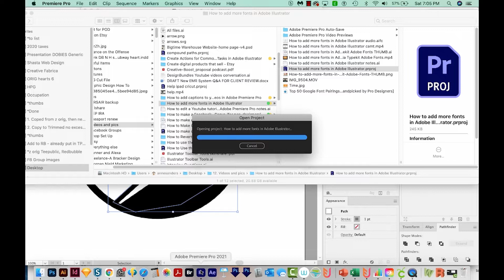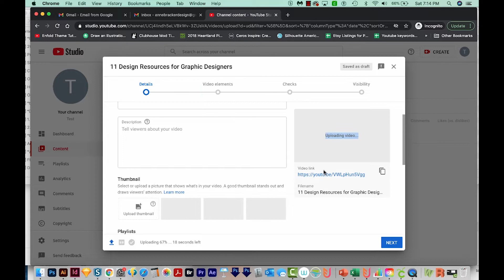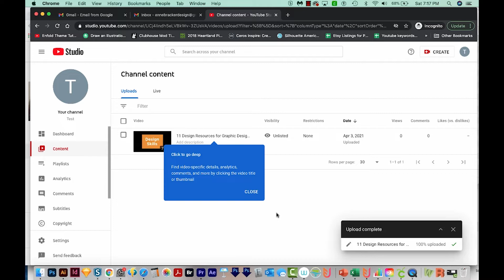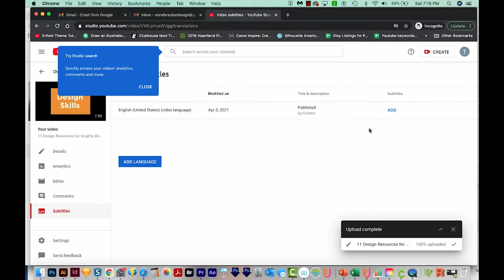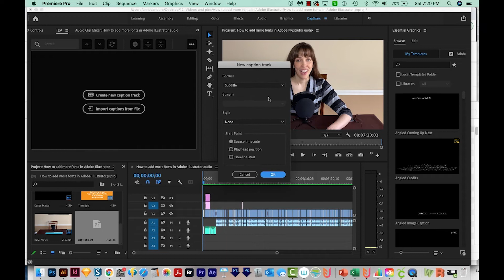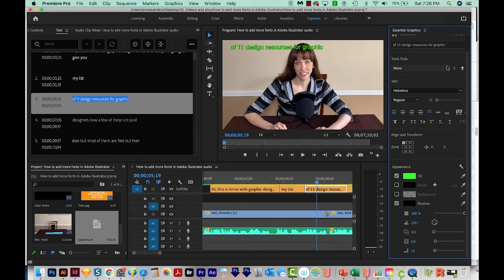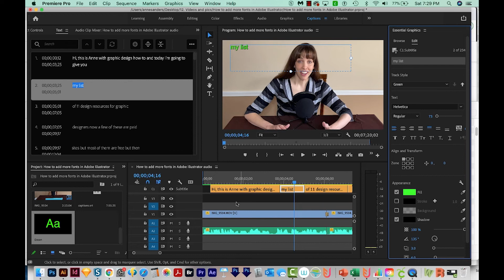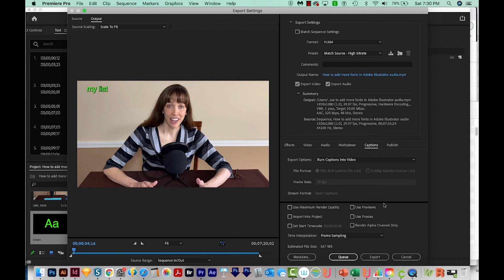How to add captions to your videos in Adobe Premiere Pro 2021 with the new Captions Workspace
Adding captions to your videos has never been easier with the new Captions Workspace in Premiere Pro 2021!